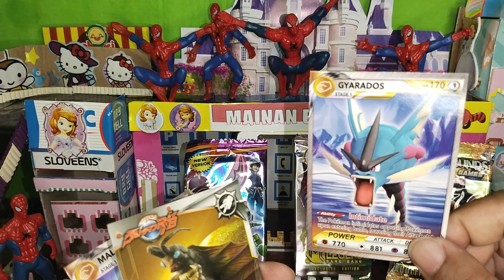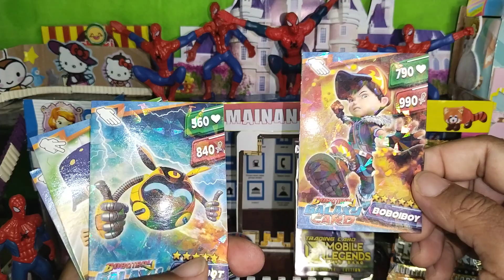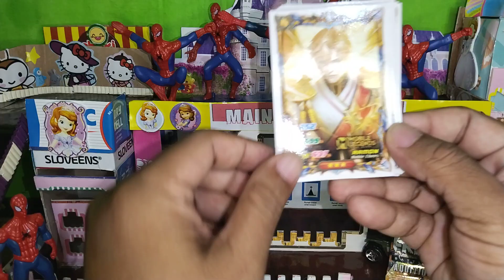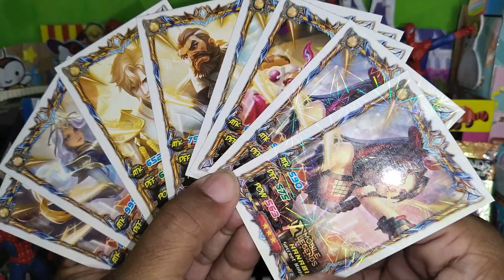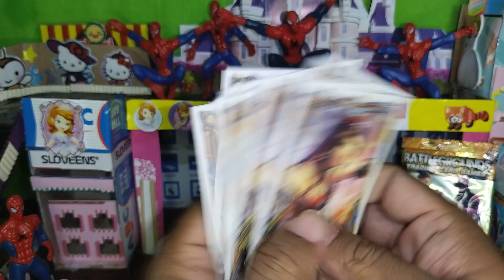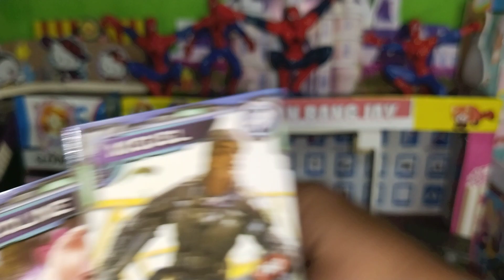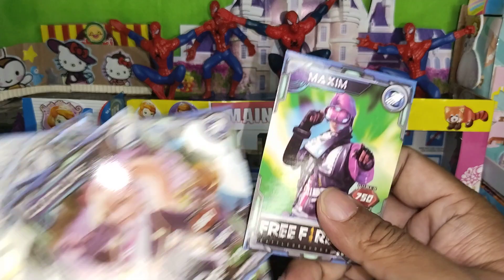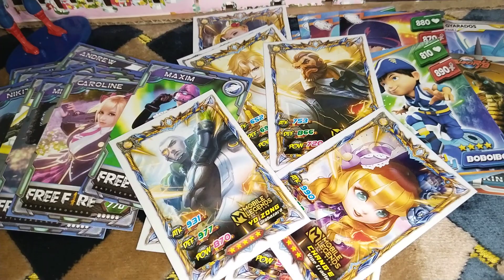unboxing 4buah kartu lucu#mainankartu#koleksi@mainanbangja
unboxing 4buah kartu lucu#mainankartu#koleksi@mainanbangjay

unboxing empat buah kartu yaitu pokemon, mobile legends, freefire dan kartu boboiboy,
kartunya bagus bagus teman.